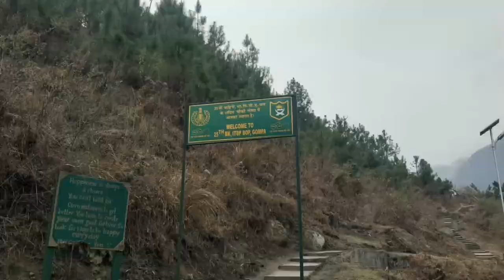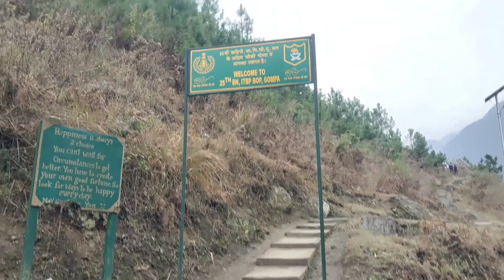Indo china border last Village of India